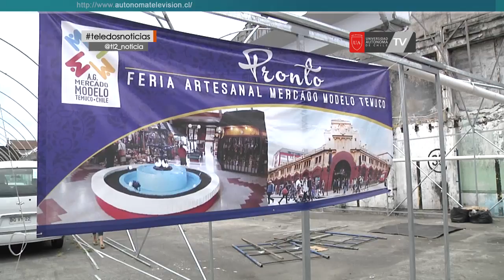Trabajadores del ex Mercado Municipal pretender volver a trabajar en diciembre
A casi 8 meses del incendio que acabó con el Mercado Municipal de Temuco, los trabajadores aún no pueden volver a laborar de manera normal... Sin embargo, por estos días se encuentran trabajando arduamente para levantar una carpa provisoria que les permita vender sus productos antes de la llegada de la navidad